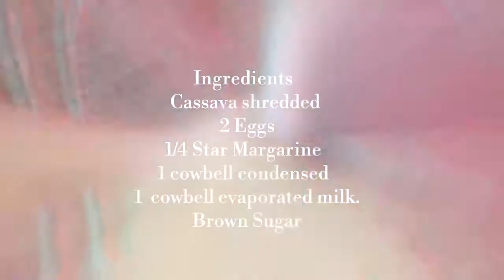CASSAVA CAKE|How to make cassava cake ala Ube|Affordable cake at home|SYRAH JANE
Cassava Cake ala Ube is very easy to make at home. affordable  ingredients  that easy to find at the supermarket. A friendy taste to everyone  who craving pinoy dessert. Check out guys about this incredible cassava cake. Please tag me guys when you make it and share your thoughts about Cassava Cake. Rapsa Panlasang Noypi😍.